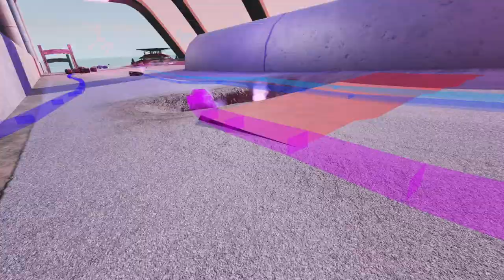Heart-Pumping Race: McLaren Senna Race on a Dangerous Track in BeamNG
In "Heart-Pumping Race: McLaren Senna Race on a Dangerous Track in BeamNG" 9 McLaren Senna supercars compete on a treacherous race track filled with obstacles, including lava, ramps, bumps, huge rotating hammers, and massive spinning blades. Only one car finishes the race after two attempts, while the rest struggle to navigate the course.

Experience the Incredible Physics of BeamNG with this Awesome Video Playlists!